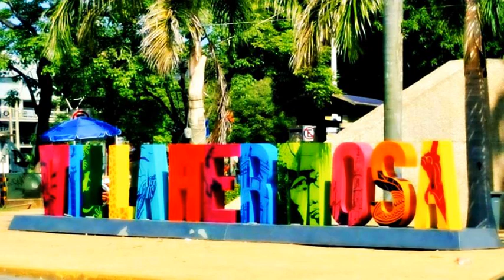Hotel Graham Villahermosa - Villahermosa - Mexico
Hotel Graham Villahermosa hotel city: Villahermosa - Country: Mexico

Address: Maestro Rosendo Taracena Col Magisterial; zip code: 86040

Featuring free Wi-Fi and outdoor pool, Hotel Graham Villahermosa is set beside Villahermosa’s Laguna de Ilusiones Lake, across the street from the Tabasco Juárez Autonomous University. It offers boat trips and has a bar-restaurant.

 -- El Hotel Graham Villahermosa está situado junto a la laguna de las Ilusiones, frente a la Universidad Juárez Autónoma de Tabasco, y ofrece WiFi gratuita y piscina al aire libre. El hotel organiza paseos en barco y alberga un bar restaurante.